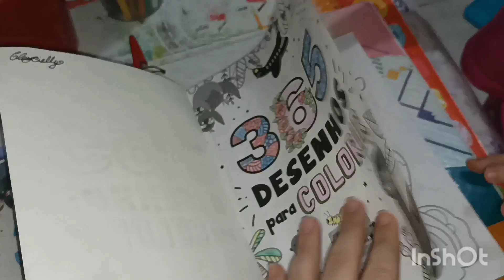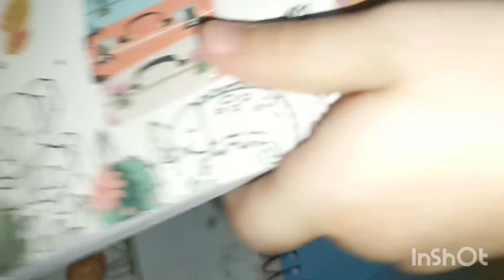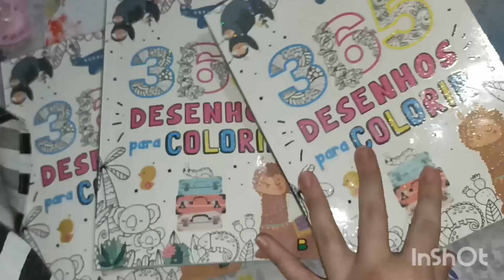Férias em casa + pastel